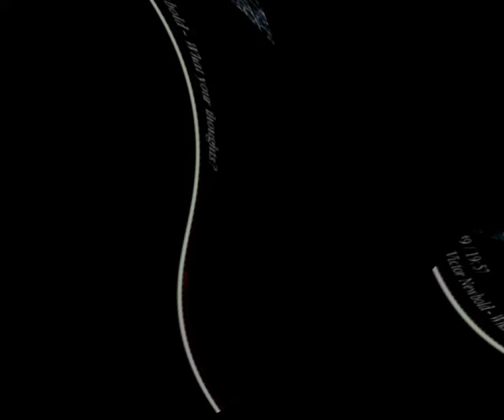[EPILEPSY WARNING] Movie 23 08 21 15h14m34s